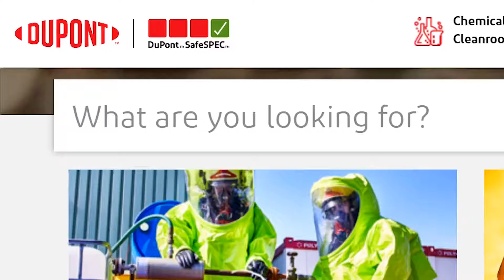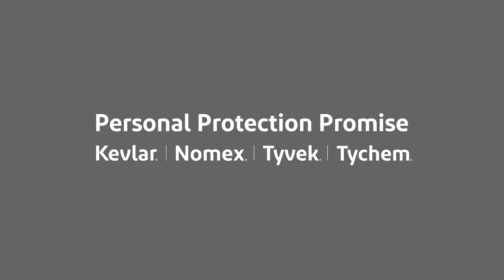DuPont Personal Protection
At DuPont Personal Protection, we believe in serving our customers with a higher purpose to protect the lives of workers so they can go home safely to their families. Through Tyvek®, Tychem®, Nomex® and Kevlar®, we create innovative solutions to protect our heroes. For over 50 years, this has been our personal protection promise.